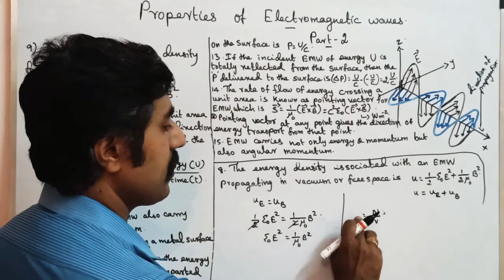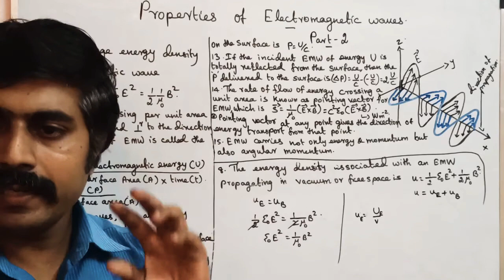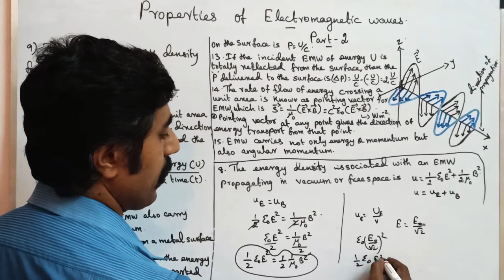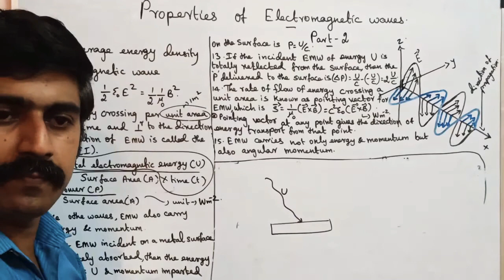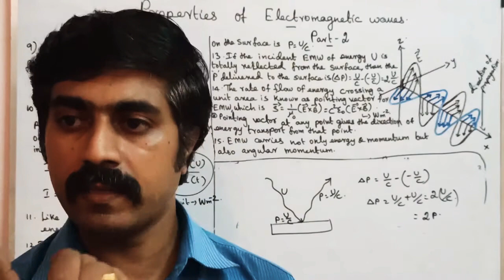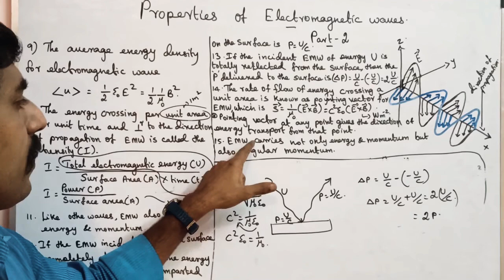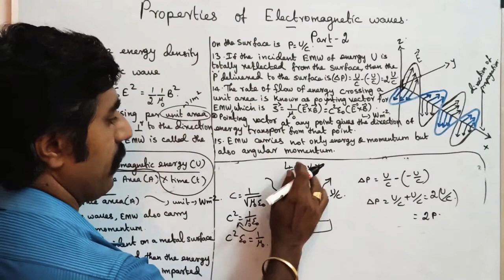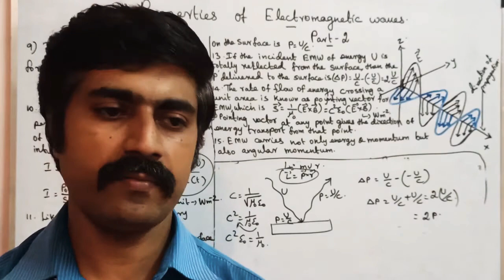Properties of Electromagnetic waves||Ln 5||Part 2(7)||STD 12 Physics||SKY PHYSICS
1.Properties of Electromagnetic waves. (Part 1). 2.Hertz experiment. 3. 4.MASTER PCM tution center KOTTAR NAGERCOIL.